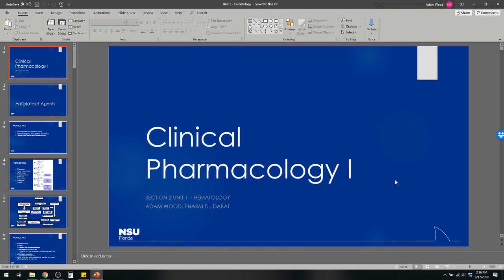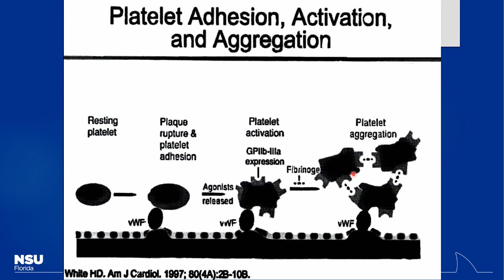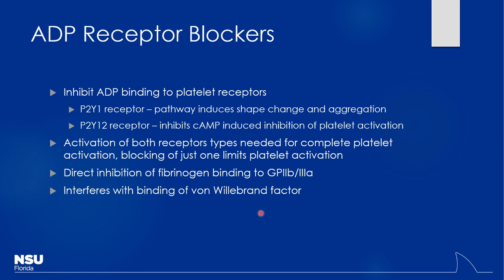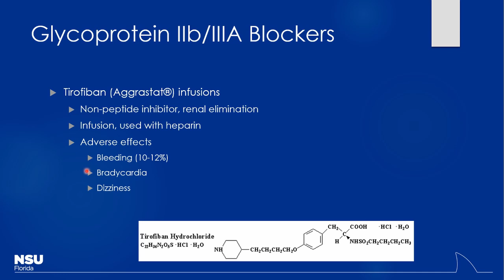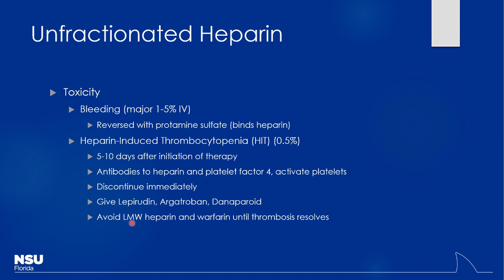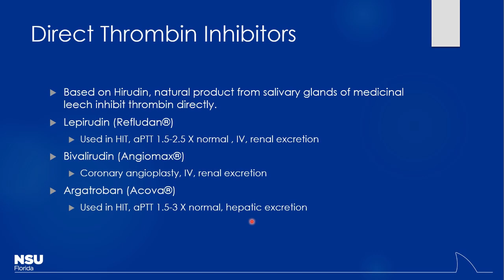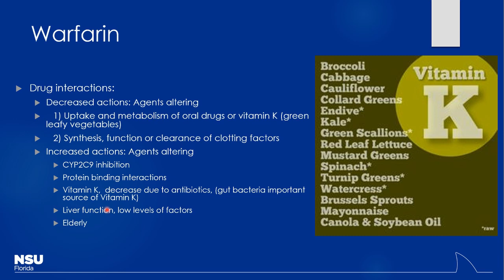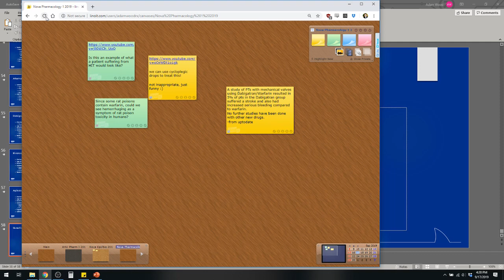Unit 1 Hematology